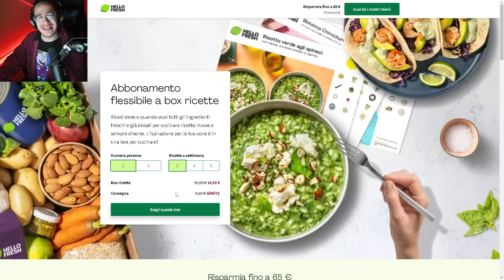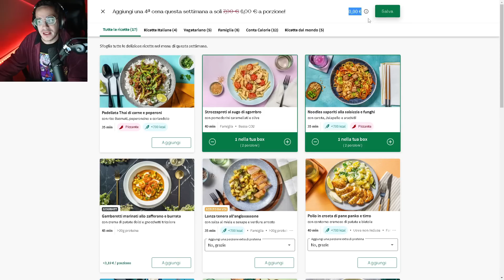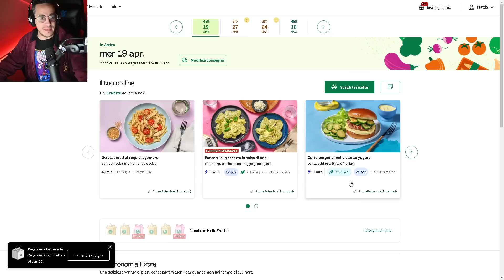Il Silver Surfer con Shadow King non perde una partita!!! | Marvel Snap ITA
●●●●●●●●●●●●●● DECK ●●●●●●●●●●●●●●

●●●●●●●●●●●●●● SOCIAL ●●●●●●●●●●●●●●

●●●●●●●●●● SCHEDULE TWITCH ●●●●●●●●●●

Dal Lunedì al Venerdì alle 18:00!

●●●●●●●●●●●●●●● INFO ●●●●●●●●●●●●●●●